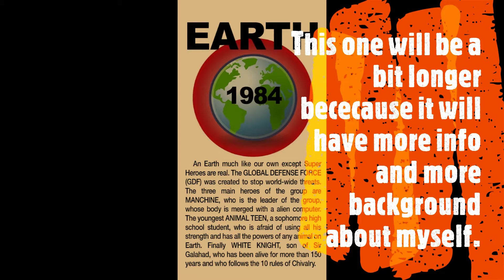GDF #4 Indiegogo Longer Version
Issue 4 of the Global Defense Force here is a Sneak Peak to SOME of the pages. Issue 4 centers around Animal Teen.